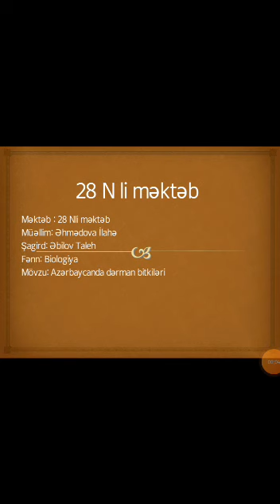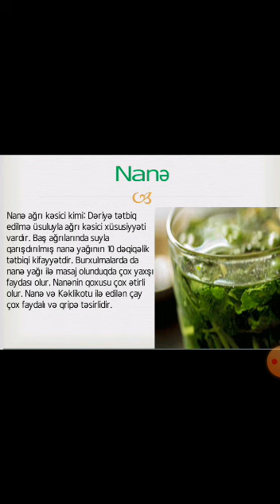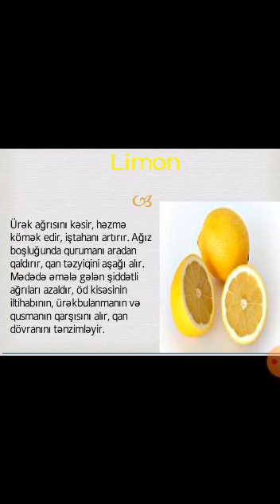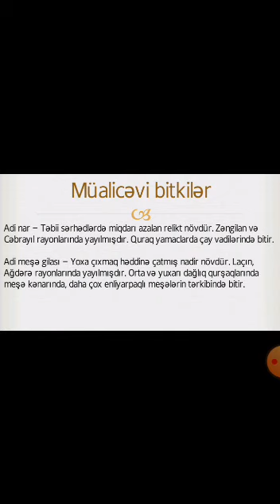Əbilov Taleh 7b